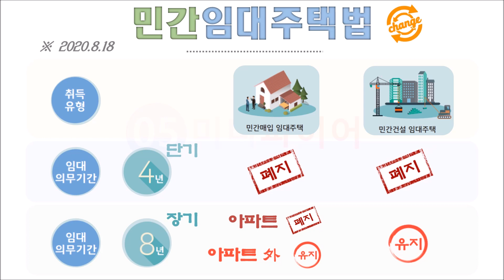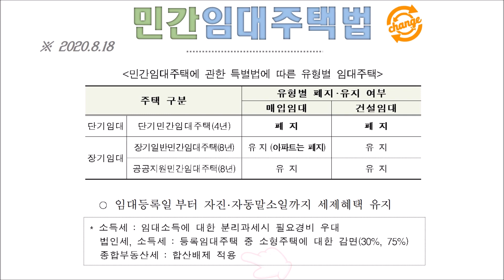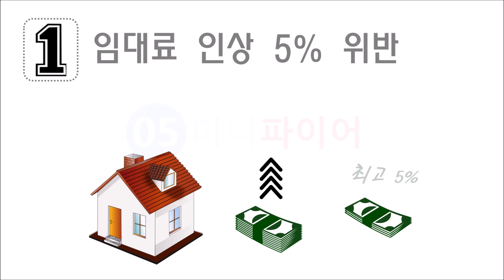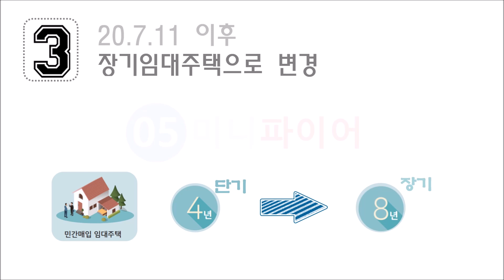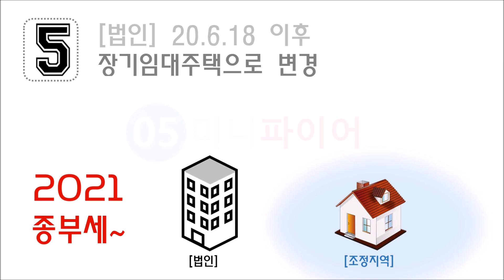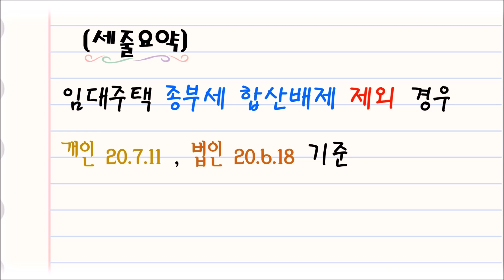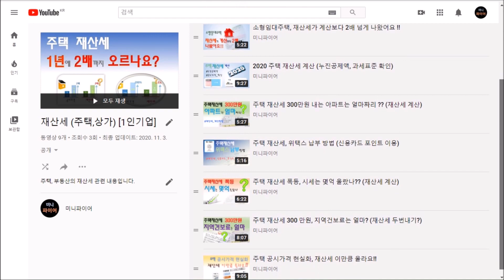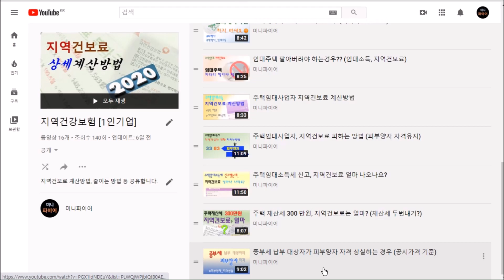종부세 합산배제에서 제외되는 경우 (임대주택)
[1인기업]  금년 부동산 3법 개정으로 민간임대주택법도 여러가지가 개정되었습니다. 임대주택 관련 규정이 변경되면서, 임대주택 등록으로 얻을수 있었던 세제혜택도 많이 바뀌었는데요.

오늘은 민간임대주택법 개정 내용을 살펴보고, 이 법 개정으로 주택 종부세 관련 합산배제가 어떻게 변경되었는지 살펴 보겠습니다.  특히 임대주택 등록을 하더라도 합산배제를 적용받을 수 없는 경우에 대해서, 여섯가지 상황으로 나누어서 정리해 보겠습니다.

먼저 금년에 개정된 민간임대주택법 내용을 정리해 보겠습니다.
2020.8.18 개정된 민간 임대주택법 개정 내용을 보면, 의무 임대기간 4년인 단기 민간임대주택은 매입임대 든 건설임대 든 모두 폐지되었습니다.
의무임대기간이 8년인 장기일반 민간임대 주택 중에서는, 매입임대 유형에서 아파트를 매입해서 임대등록을 하는 것은 폐지되었고, 아파트 이외의 주택은 장기 일반매입임대 주택이 그대로 유지되었습니다. 건설임대의 경우는 주택의 종류에 관계없이 기존대로 그대로 유지되었습니다.

4년 단기 임대주택이나, 8년 매입임대주택 중 아파트인 경우처럼, 폐지된 임대주택 유형에 해당하는 경우, 임대사업자가 자진해서 등록말소를 할수도 있고,  그렇지 않은면 의무임대기간 경과시 자동으로 등록이 말소 됩니다.
말소 대상인 임대주택이더라도, 임대등록일에서부터 자진말소 혹은 자동말소때까지는, 소득세, 법인세, 종부세 관련 세제혜택은, 기존과 동일하게 유지됩니다.  (양도세는 일부 변경)
이 중 종부세관련 세제혜택은, 등록된 임대주택은 종부세 과세시 합산에서 빼주는 합산배제 적용혜택 인데요, 이 세제혜택은 임대등록 기간 동안 유지 된다는 겁니다.

보다 자세한 내용 영상에서 확인해 보세요~